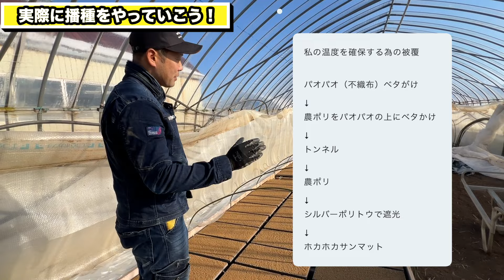【本当は教えたくない】コレをやらないから失敗する！収量を落とさない確実に発芽を成功させる播種の方法教えます！【播種動画後編】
ねぎびとカンパニー清水社長Instagram

ねぎびとカンパニーオフィシャルサイト

ねぎびとカンパニーの極肥料など資材はこちら！

いわもとふぁーむオリジナルグッズが誕生しました！

Tシャツはもちろんパーカーや流行のMA−１ジャケットなど、農園オリジナルキャラクター「みなみちゃん」をカッコ可愛くアピールしたデザインとなって男性はもちろん、女性も可愛く着られちゃいます♪

農作業にそして普段着に、いわもとふぁーむを身近に感じていただければ嬉しいです♪

使用機材

Kenko カメラ用フィルター MC プロテクター NEO 62mm レンズ保護用 726204

【撮影に必須のNDフィルター】
K&F Concept 62mm 可変NDフィルター ND2-ND32レンズフィルター X状ムラなし 28層ナノコーティング 撥水撥油 薄型 減光フィルター【メーカー直営店】

Kenko カメラ用フィルター MC プロテクター NEO 46mm レンズ保護用 724606

K&F Concept 46mm 可変NDフィルター ND2-ND32レンズフィルター X状ムラなし 28層ナノコーティング 撥水撥油 薄型 減光フィルター【メーカー直営店】
サイズを46ミリで確認してください

【カメラと三脚をスムーズに脱着できるクイックリリース】
Ulanzi F22クイックシュー クイックリリースプレート 1/4ネジ カメラケージクランプ カメラマウントアダプター 1/4インチネジ、F22 QRシステム 三脚アクセサリー カメラアクセサリー アルミ合金素材 デジタル 一眼レフ 三脚/一脚/カメラケージに適用

GoPro HERO8

【愛用中のカメラバッグ】
Manfrotto ショルダーバッグ NEXTコレクション 14L NEXT ショルダーバッグIIIブルー MB NX-SB-IIIBU

【オススメ三脚】
カーボンで軽くて丈夫。
 ARTCISE デザイン 軽量設計 4段 ナットロック式 一脚可変式多場景適用 カメラビデオ 三脚 耐荷重15kg

【オススメ手持ち三脚】
Manfrotto ミニ三脚 PIXI カメラ用 ミラーレスカメラ コンパクトカメラ ボール雲台 動画撮影用グリップ ブラック 耐荷重1kg 自重190g MTPIXI-B

【オススメSDカード】
とりあえず64GBあれば写真も動画も満足に撮れます
シリコンパワー SDXCカード 64GB プロモデル UHS-II U3 V90 8K Ultra HD 対応 R290MB/s 5年保証 SP064GBSDXJA2V10

使用機材

32GB 2,666MHz DDR4メモリ
2TB SSDストレージ

【オススメのハブ】
これがあれば周辺機器をしっかりとパソコンに付けられる
SDカードも読み込みが早い
USB C ハブ,QGeeM MacBook pro ハブ, 9-in-2 デュアル TypeC HDMI ドッキングステーション,デュアル4K HDMI、PDポート、SD/TFカードリーダー、MacBook Pro 2019/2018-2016と互換性あり

【パソコンの持ち運びにはこれ】
16インチがすっぽり入る。
そしてケースがスタンドにもなる優れもの。
MOFT【ブランド ストア】ノートパソコンスリーブケース 収納ケース スタンド機能 保護スリーブ ウレタン材質 スリーブケース 薄型 軽量 インナーケース 撥水 耐圧 MacBook Air/MacBook Pro/iPad Air/iPad Pro対応 (ブラック, PCケース（15～16インチ）)

編集ソフト
finalcutproX

使用音源